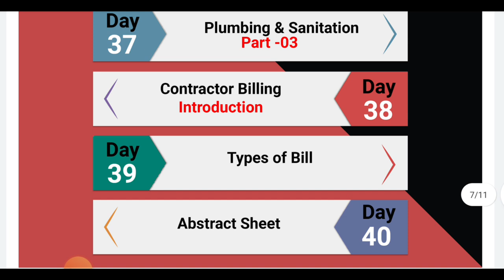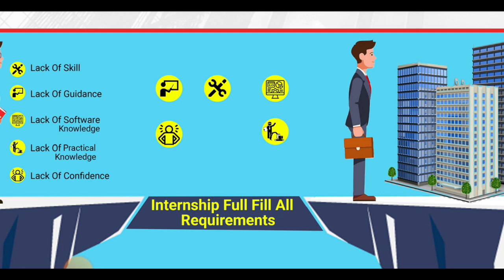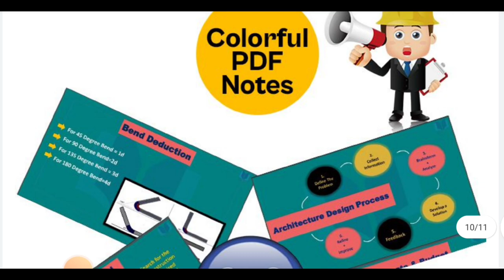45 days paid Internship for civil Engineers | Lifetime validity | certificate | pdfs | notes